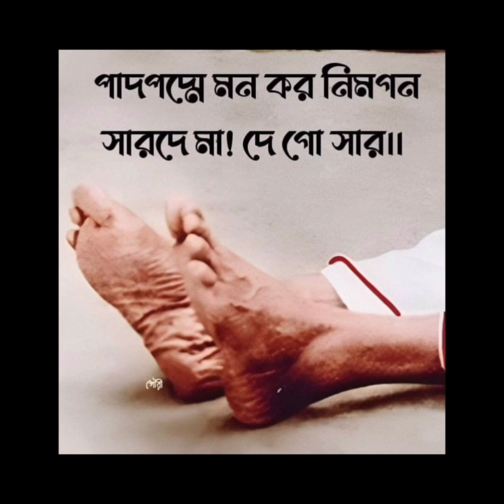শ্রী শ্রী সারদা মা হালদার পুকুরে স্নান করতে যাওয়ার সময় কি ঘটনা ঘটেছিল।